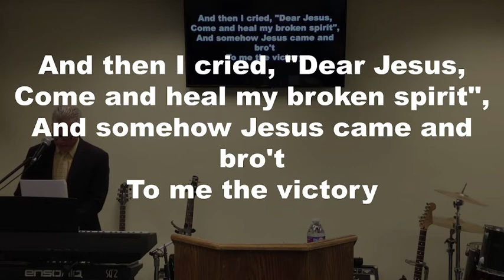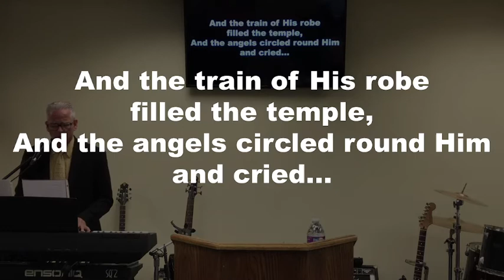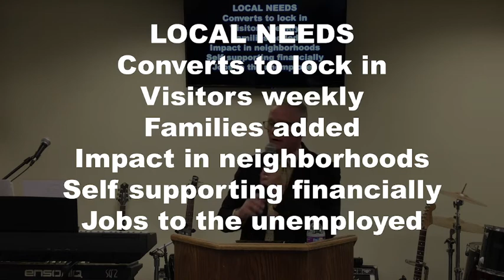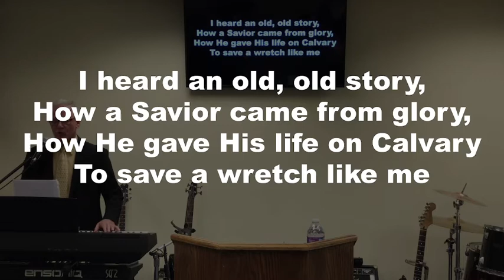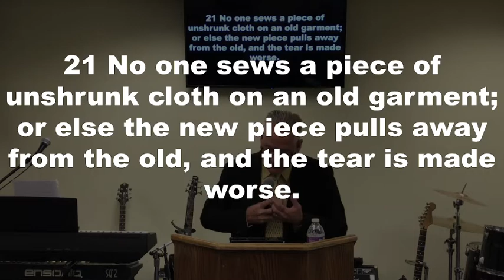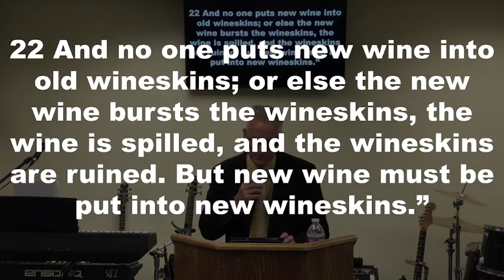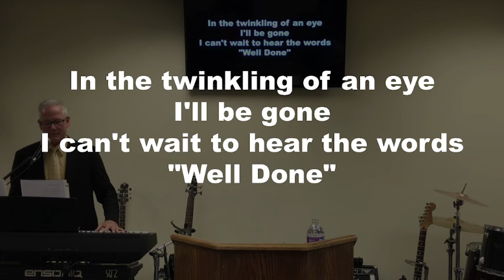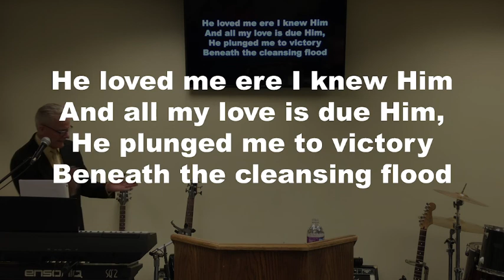“Chainsaw Faith” [fasting] Wednesday Evening Service 6/22/2022